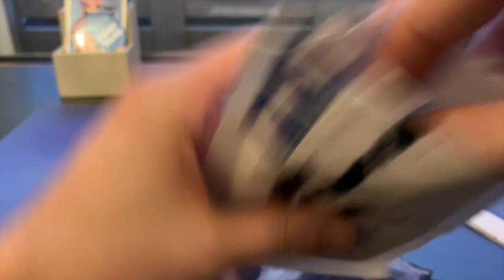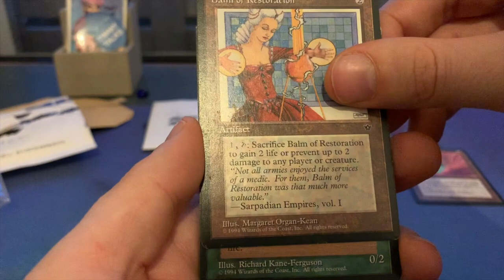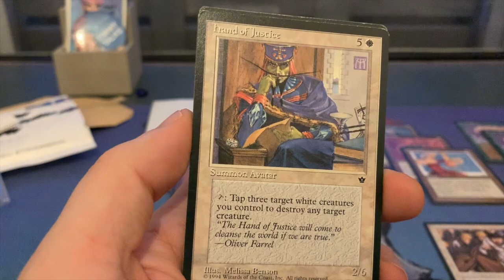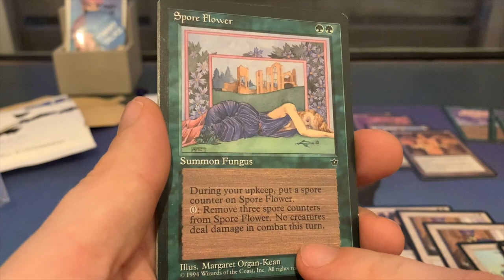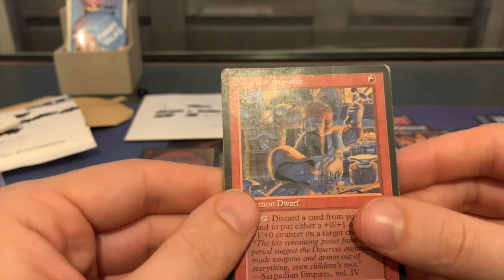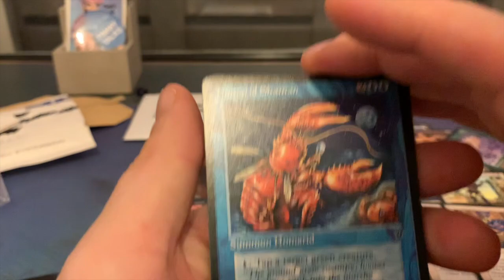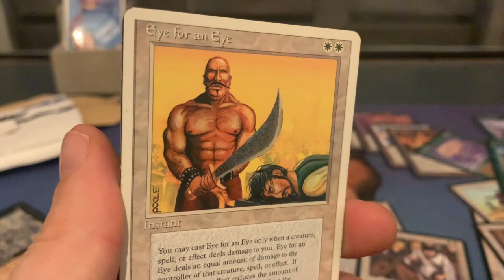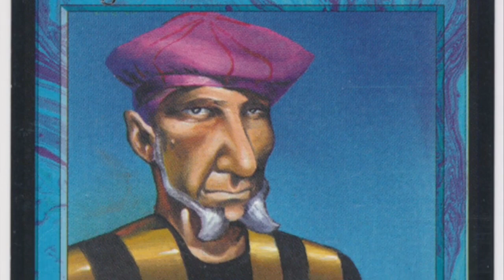It's Raining Fallen Empires Again in Today's MTG Mail Day | OS MTG | 302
Wow! Menno just send me a whole bunch of MTG Fallen Empire cards and I couldn't be happier!! Thank you for your generosity and helping my FE collection nearing its completion 😱  (what to do with my life when that happens)... Oh yes, there was also a Dark Knight in there some where...